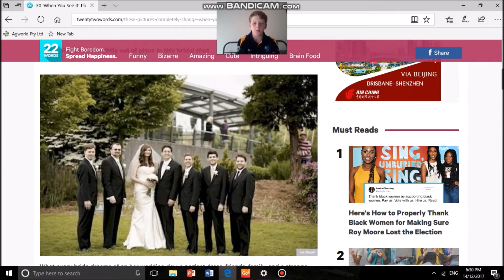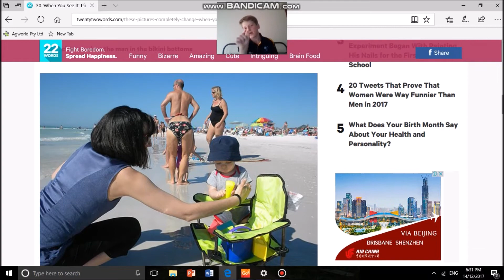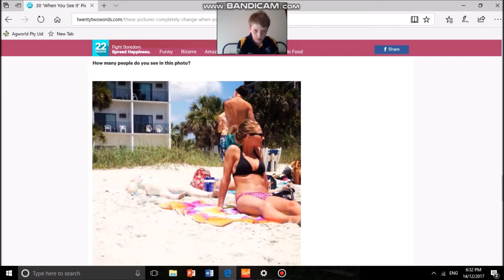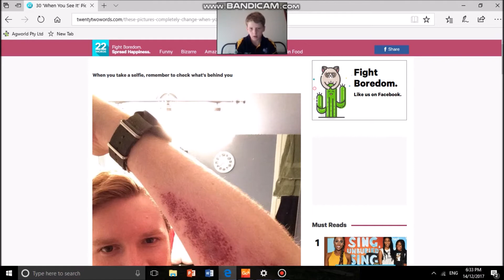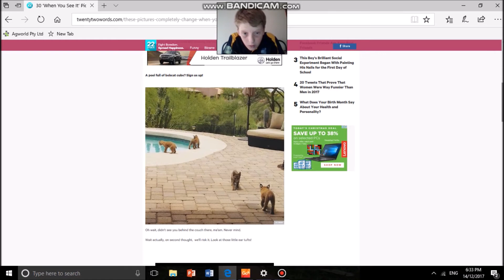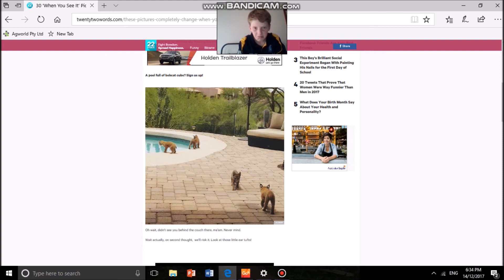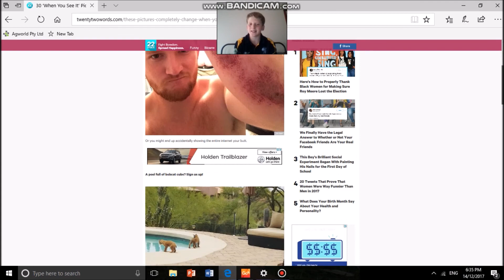These Photos You Have to Check Twice......